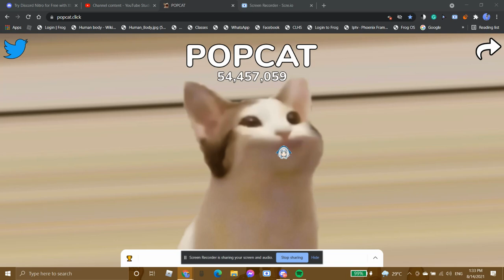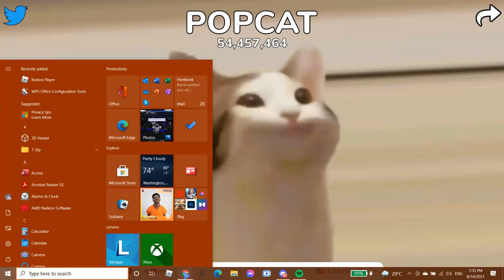🎣🦈🍥[54M] POPCATCLICK POPPERS POGGERS🍥🦈🎣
Untuk Malaysia
Marilah Anak Malaysia, Kita POP Bersama-sama Sahaja.
Let's go Malaysia, We POP Together.
馬來西亞的盆友們，大家一起POP起來~！！